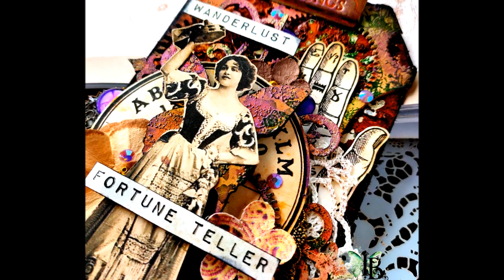YTHop Fortuneteller Tag Step by step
Amaizing artists have joined forces to show you what is hidden in their souls. They share their technique and skills on their channels. Join us and win wonderful prizes.
Visit all our inspirational videos and get your chance to win one of the prizes!
To enter to win one of our amazing prizes you must:
- leave a comment under each video, be sure to tell us what country you live in.
The hop ends on Jun, 16th at midnight CEST.
We have 15 beautiful prizes !
Be sure to keep an eye out on Jun, 26nd.

Sklep Craft O' Clock
Lindy's Gang
7 Dots Studio
13 arts
Scrapiniec
Mitform_castings
49 and Market
Stamperia
Artistiko
Retro Kraft Shop
Agateria Craft - dla kreatywnych
Sklepik GOSI
Summer Studio
Fabryka Weny